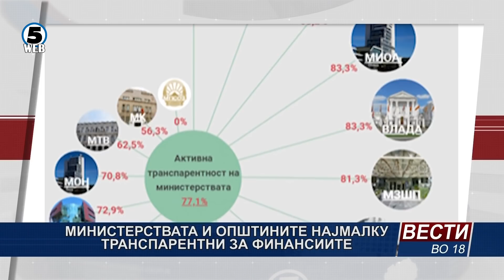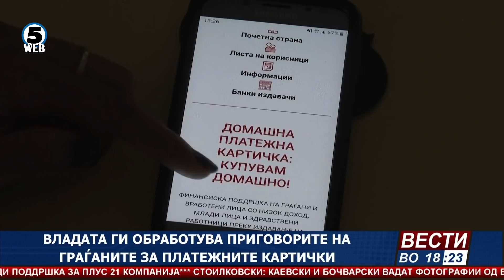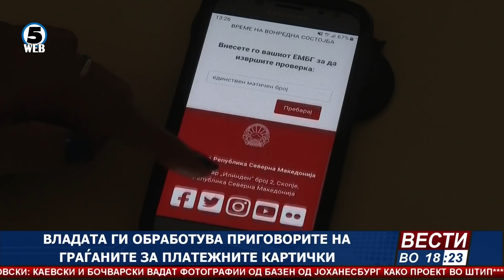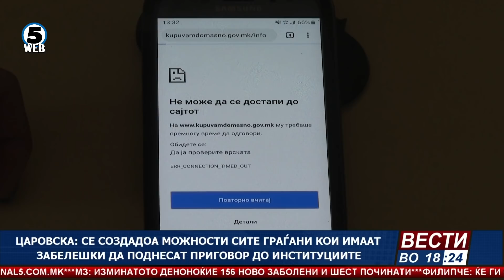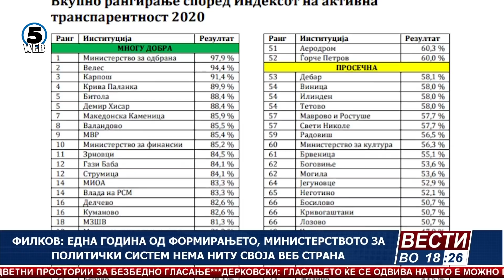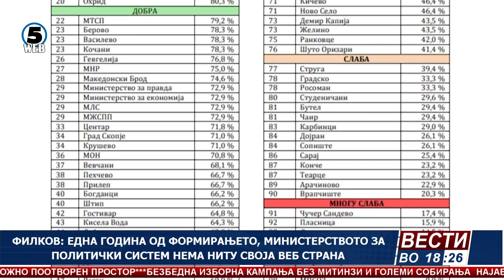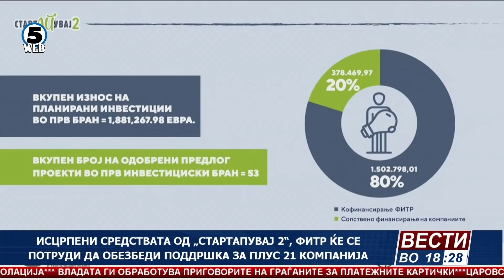Вести на Канал 5 во 18, 19.6.2020